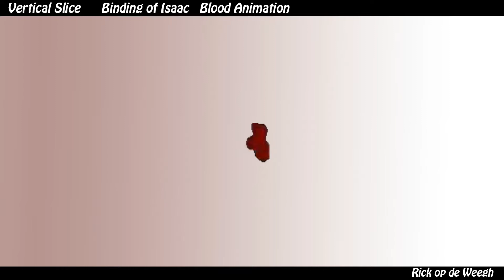Blood Animation sheet